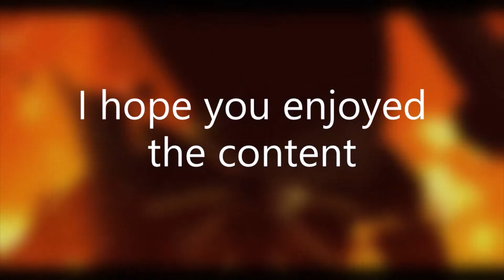The King of Stranglers: Basically Imai Cosmo (Kengan Character Overview)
Hey guys! Today's video is about the King of Stranglers, Imai Cosmo, where I talk about a barely legal young man grabbing and holding older, more muscular men whilst either half naked or in skin-tight clothes!